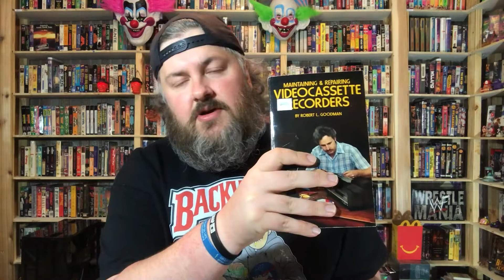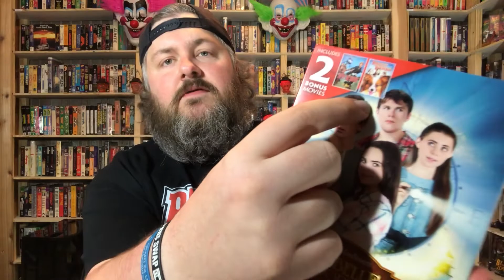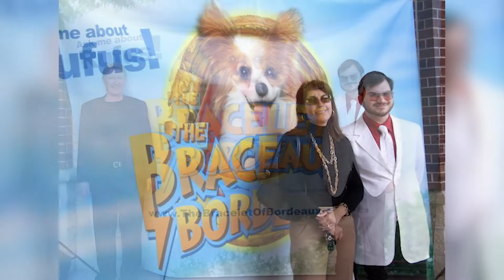[Pickups] Final visit before Dollar Tree hike! | Middle Earth Comics - Goodwill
Texans Training Camp Tickets and Texans Flag courtesy of Middle Earth Comics

Maintaining & Repairing Video Cassette Recorders and Salem's Lot purchased from Deseret Industries

Rurouni Kenshin and A&E Palm Beach: Money, Power, and Privilege purchased from Weird Amazon Return Store.

Annabelle Hooper and the Ghosts of Nantucket, Spy School, and The Bracelet of Bordeaux DVD Set, Nature Calls, The Emoji Movie, I'm Still Here, The Secret, Sushi Girl, Dystopia, Boondock Saints 2, and Poop Talk purchased from Dollar Tree